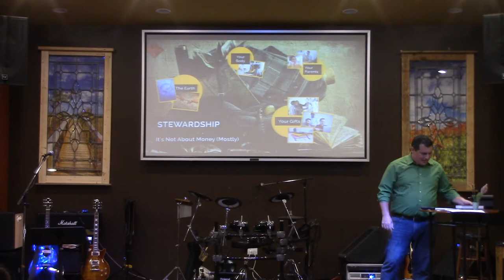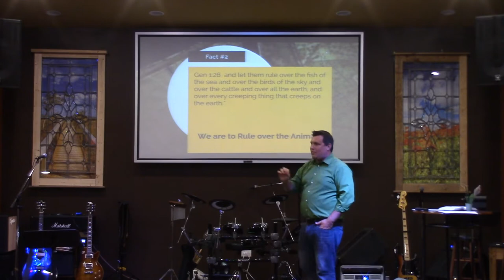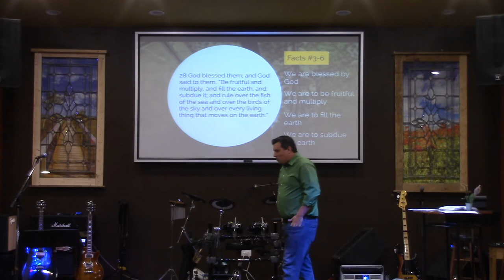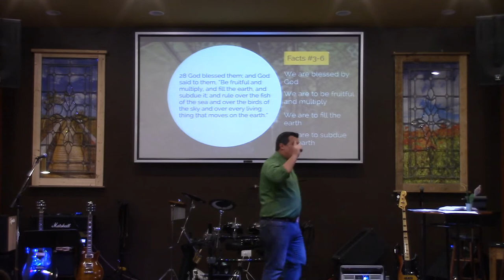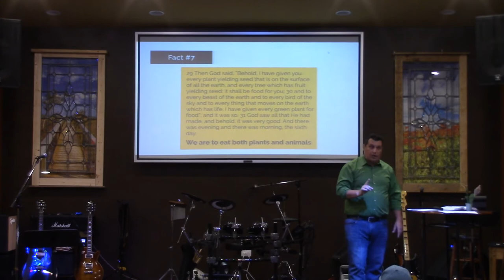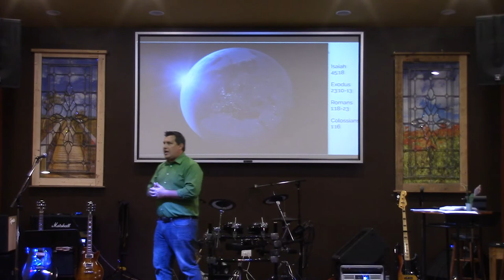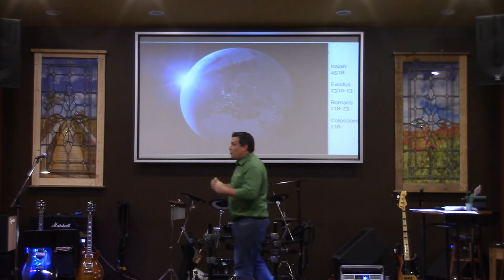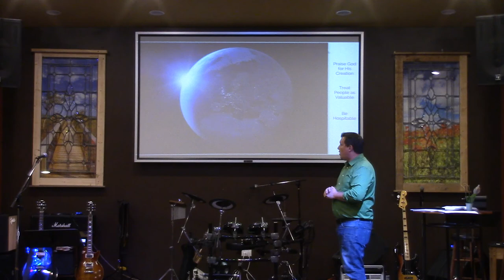Stewardship of the Earth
04/22/18
Joe Allotta